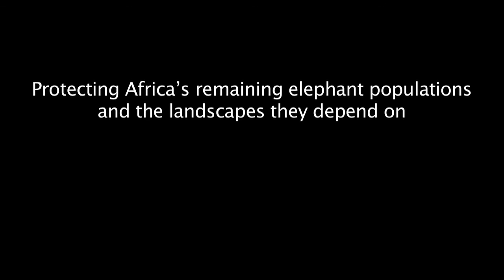Giants Club - Elephants can be saved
Solving the Elephant poaching crisis isn’t hard.
It just requires political will, well equipped, well resourced front line rangers and enabling wildlife legislation and Elephants can be saved.

Get behind The GiantsClub to help us to ensure a future for Elephants forever;

The Giants club: protecting Africa’s remaining elephant populations and the landscapes they depend on.

to help us make space for giants!

Lewa security footage courtesy of The Nature Conservancy
Camera and editing - Jimmy Greenwood